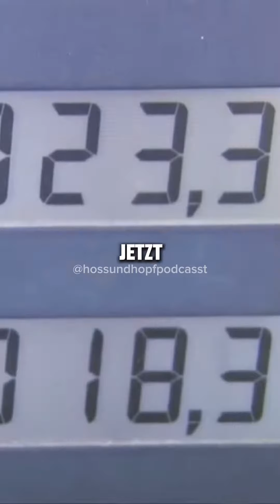50 Gründe für Neuwahlen in Deutschland